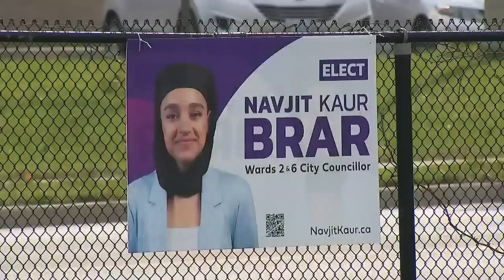Meet Canada's first turban-wearing Sikh woman elected to public office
As Canada's first turban-wearing Sikh woman elected to public office, Navjit Kaur Brar aims to build bridges at Brampton city hall.